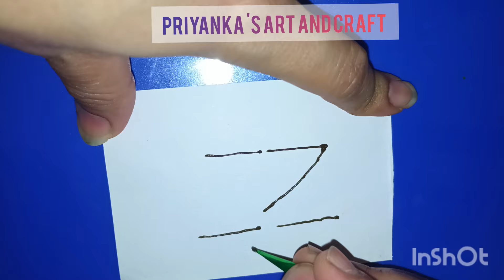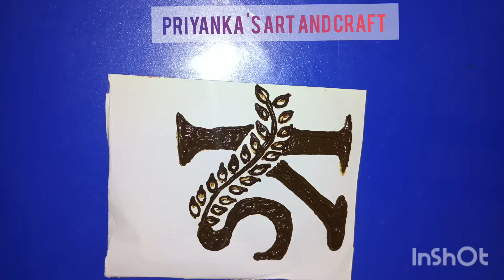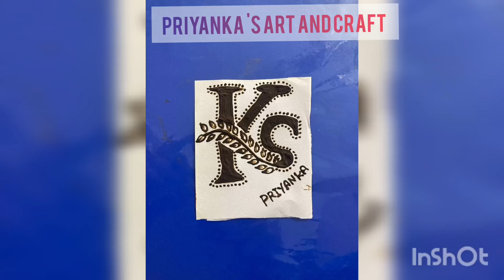Teej Mehndi Design Different Types of 😍 Alphabet Letter Design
Topic Cover:
mehndi Designs
mehndi Designs beautiful
mehndi Designs very easy
mehndi Designs bridal wedding
mehndi Designs different types alphabet letter